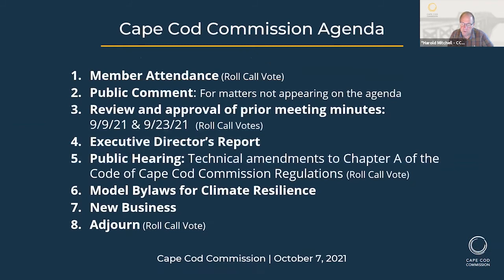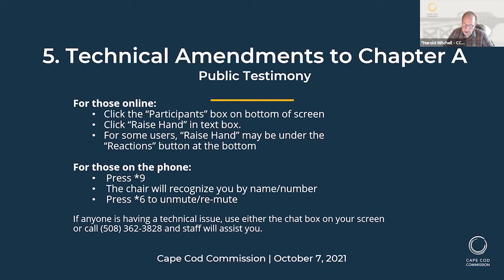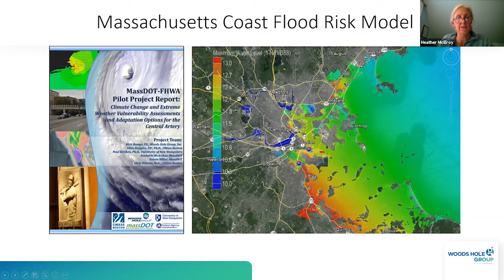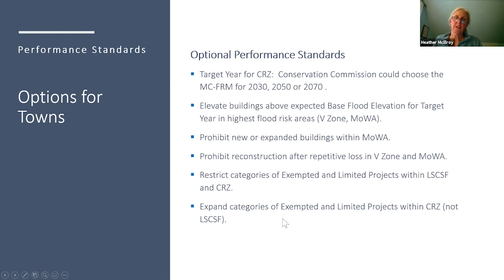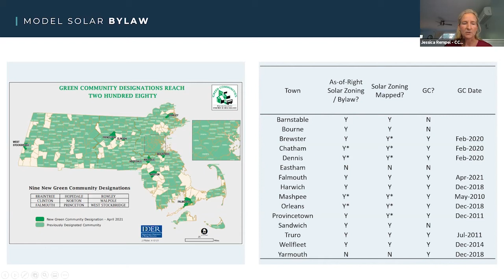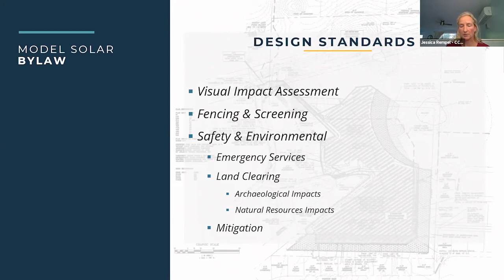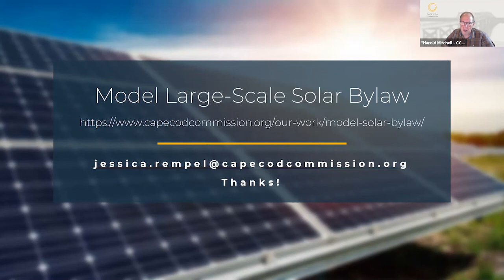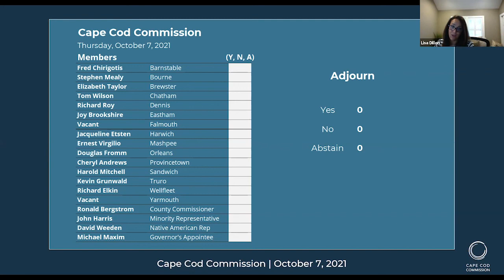Cape Cod Commission Meeting, 10/07/2021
Agenda
 1. Roll Call
 2. Public Comment
 3. Review and approval of prior meeting minutes: 9/9/21 & 9/23/21
 4. Executive Director’s Report: Kristy Senatori will report on any recent staff activities.
 5. Public Hearing: The Commission will conduct a public hearing to consider and potentially vote whether to approve and submit to the Assembly of Delegates for adoption proposed technical amendments to Chapter A of the Code of Cape Cod Commission Regulations of General Application, the Enabling Regulations Governing Review of Developments of Regional Impact, Barnstable County Ordinance 90-12, as amended. The purpose of these technical amendments is to correct Schrivener’s/clerical errors within the document. Public testimony will be welcome.
 6. Model Bylaws for Climate Resilience: Commission staff will review two new model bylaws developed for towns to support implementation of the Cape Cod Climate Action Plan, including a model coastal resiliency bylaw and a model bylaw for large-scale ground-mounted solar photovoltaic installations. Commission members will have an opportunity to ask questions.
 7. New Business: Topics not reasonably anticipated by the Chair more than 48 hours before the meeting.
 8. Adjourn